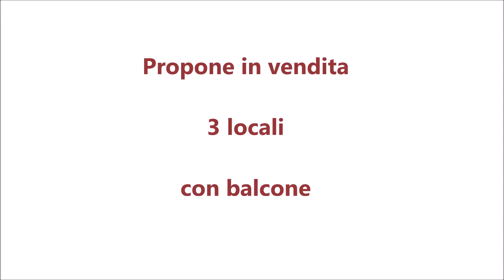Trilocale con balcone in vendita Città Studi Milano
Trilocale con balcone nel cuore di Città Studi: luminoso appartamento di 80 mq con doppia esposizione Est-Ovest, altezza soffitti 3,30m, ideale come prima casa perfetto come investimento, ubicato in stabile signorile d’epoca al piano secondo con ascensore, eventualmente parzialmente arredato.
Per maggiori informazioni siamo operativi al 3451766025 da lunedì a domenica dalle 9 alle 21, per fissare un appuntamento vi chiediamo gentilmente di leggere l’annuncio fino alla fine ove troverete tutte le informazioni e modalità per prenotare la vostra visita in estrema tranquillità.
Zona: nelle immediate adiacenze della fermata M2 Piola - Via Pacini – Politecnico Di Milano  e più precisamente ai primi numeri civici di Via Teodosio, viale alberato con negozi di tutti i generi a pochi passi.
Contesto:  ubicato in ottimo contesto signorile, uno degli stabili d’epoca più ambiti dell’isolato che oltre ad essere ben abitato presenta ancora marcatamente tutto il fascino e i dettagli di costruzione tra cui la cabina ascensore in legno, vano scale ampio con gradoni i marmo, riscaldamento centralizzato a radiatori con termovalvole e acqua calda centralizzata.
Proponiamo in esclusiva: soluzione immobiliare in vendita, libero a fine 2022 (attualmente locato a studentesse che hanno già dato disdetta), silenziosissimo secondo piano  con ascensore doppio affaccio interno ed esterno, luminosa esposizione est - ovest.
Immobile: si presenta con una pianta razionale a rettangolo con netta divisione tra la zona notte e la zona giorno, altezza soffitti 3,30m, luminosità eccellente malgrado il piano intermedio, perfetto ricambio d’aria vista la doppia esposizione con vista sgombra.
Suddivisione: ingresso, sala con zona pranzo cena e balcone, cucinotto finestrato,  bagno finestrato con doccia strategicamente posizionato tra la zona notte e giorno, camera 1 con parquet a spina di pesce e cornice in doppia essenza, camera 2 pavimentata a parquet lamato al grezzo (non flattato), ampio ripostiglio tra le due camere, completa la proprietà un vano solaio al piano settimo comodamente raggiungibile tramite l’ascensore, nell’annuncio troverete una planimetria illustrativa e un video per poter analizzare la disposizione dei locali.
Prima casa o investimento?: soluzione ideale per entrambe le scelte, zona in continua espansione immobiliare per futura rivendita (alta rivalutazione) e perfetta per la messa a reddito! ove garantiamo gratuitamente, vista la nostra datata esperienza in zona, nello stesso condominio e anche per l’immobile in oggetto:  consulenza a 360° per la locazione a conduttori verificati e affidabili oltre quella marcia in più che offriamo sempre ai nostri clienti: operatività 7gg/7 h 9-21.
Per una visita guidata tramite un nostro operatore: inviate anche adesso un semplice messaggio via WhatsApp al 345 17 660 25 con scritto solo:  Teo secondo  – il vostro cognome – data e orario preferito, sarà nostra premura ricontattarvi per la conferma definitiva.
Spese di condominio pari a € 300,00 (per le 4 inquiline attuali) ben giustificati dalla presenza dell’ascensore, nonché del riscaldamento e acqua calda centralizzata!.
Richiesta: € 380.000
Classe Energetica “E” indice di prestazione energetica 117,36 kwh/m2 annui.